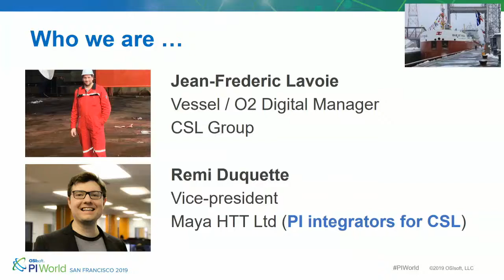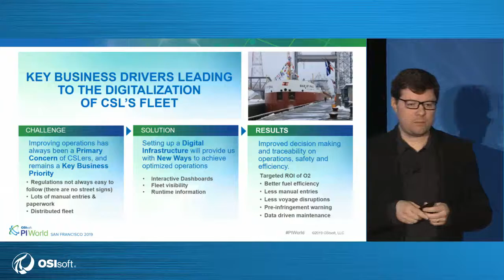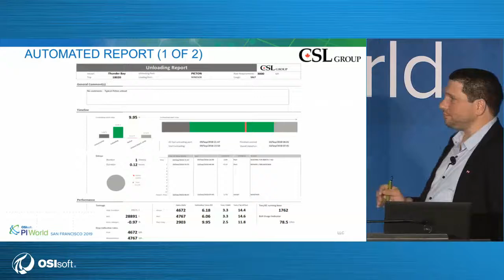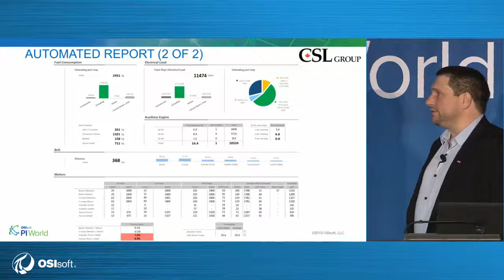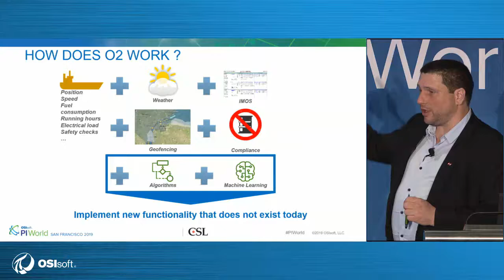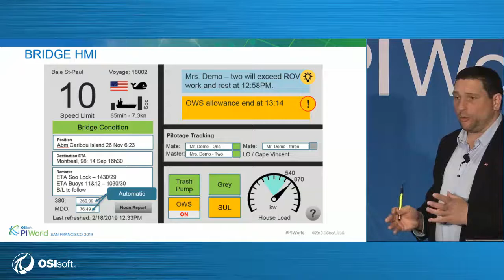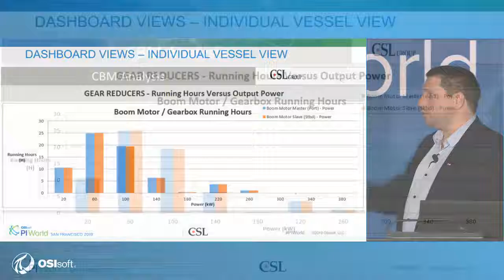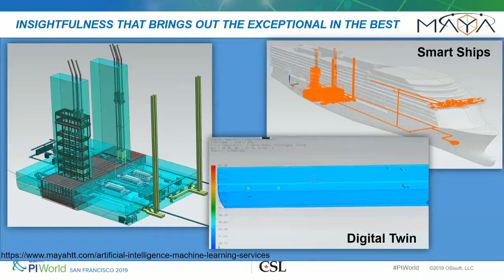CSLs fleet management a journey towards connected vessels for operational